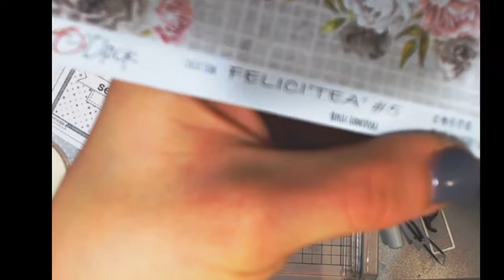Zmagania mapkowe nr 30 - 16.04.2019 r. - KARTKA NA URODZINY DLA KOBIETY Z BABECZKĄ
★★ Rozwiń opis! ★★

★ Jeżeli podobało Ci się to nagranie, koniecznie zapisz się do newslettera po przypominajki i prezenty

Co tydzień wysyłam napisy do projektów scrapbookingowych, które możesz wykorzystać zarówno do celów prywatnych, jak i komercyjnych.
Nie wymagam przypisania. Jeśli o mnie wspomnisz, będzie mi miło :)

W każdy czwartek o godz. 20:30 tworzymy na żywo:
Stwórzmy coś razem ;-)

Jeśli nie chcesz tworzyć, wpadnij  porozmawiać na tematy okołoscrapbookingowe.

Mapki scrapbookingowe to schematy, według których umieszczane są elementy i ozdoby na kartce / projekcie. Zmagania mapkowe są dla Ciebie, jeśli:
➡️tworzysz inne projekty scrapbookingowe niż kartki i chcesz nauczyć się kompozycji właśnie w kartkach / zaproszeniach;
➡️dotychczas tworzyła(e)ś kartki tylko kwadratowe lub tylko podłużne i chcesz przełamać się do tworzenia kartek o innych proporcjach boków;
➡️nigdy nie tworzyła(e)ś kompozycji bazując na mapkach i chcesz sprawdzić, czy mapki to coś dla Ciebie;
➡️potrzebujesz "kopniaka" do tego, by regularnie tworzyć =)
➡️chcesz zobaczyć różne interpretacje tego samego schematu, czyli jak inne osoby dobierają ozdoby i dodatki w swoich pracach;
➡️chcesz pobawić się wspólnie z innymi członkami grupy, nawiązać relacje i zwyczajnie dobrze się bawić, a przy okazji uczyć się nowych umiejętności =)

Zasady są proste:
⭐wykonaj pracę według mapki z danego tygodnia;
⭐opublikuj pracę pod postem o danej mapce na grupie Facebookowej "Eunika Jedynak inspiruje 💙".
Zmagania mają na celu wspólną naukę, mobilizację oraz dobrą zabawę =)

Buziak za czytanie opisów na YouTube!  :*★★ Rozwiń opis! ★★

Stwórzmy coś razem ;-)

Buziak za czytanie opisów na YouTube!  :*